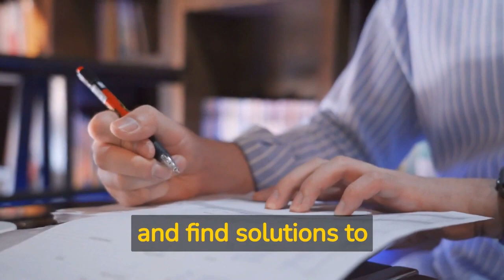Unlocking the Secrets of Successful Co-Parenting: Honesty and Transparency with Co-Parenting Compass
In this series, we delve into the key elements that contribute to a harmonious co-parenting relationship, with a specific focus on honesty and transparency.

Join us as we explore the Co-Parenting Compass, a valuable tool that will guide you through the journey of effective co-parenting. We'll share practical advice, real-life stories, and expert insights on how to foster open communication, trust, and collaboration with your co-parent. Discover the power of honest conversations, setting clear expectations, and resolving conflicts in a respectful manner.

Our goal is to equip you with the knowledge and tools you need to navigate the complexities of co-parenting and create a positive environment for your children to thrive. Together, we can build a strong foundation for a healthy co-parenting relationship and ensure the well-being of our children.

🔔 Subscribe to the Channel Co-parenting Compass": A channel that guides divorced parents through the complexities of co-parenting, offering valuable insights and tools for building a healthy, cooperative relationship that prioritizes the needs of their children.